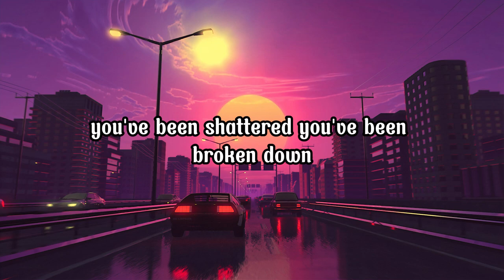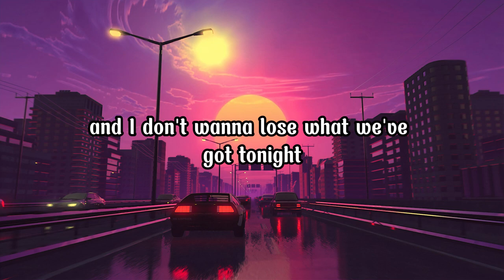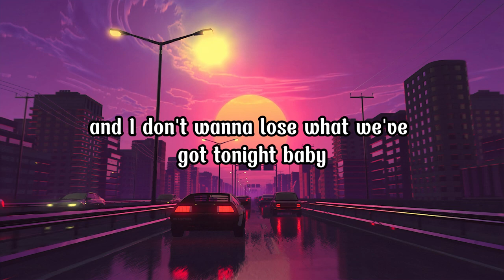Zushi & Vanko - Underrated (Feat. Sunny Lukas) [Lyrics]